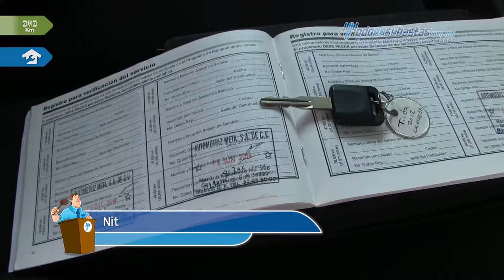Nissan • Tiida Sedán Comfort 2012 • CK258838